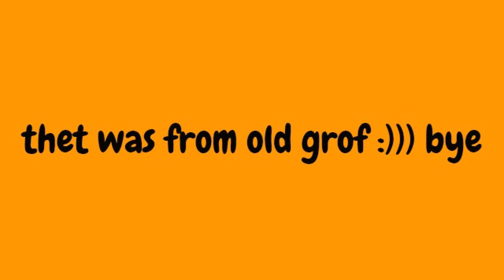acrtick challenge 30 no loses